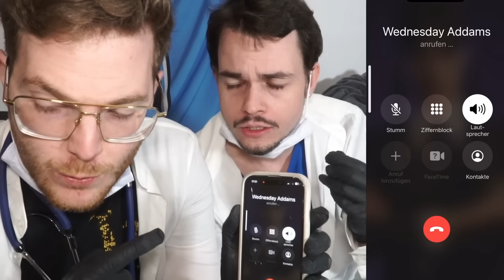WEDNESDAY ADDAMS bekommt 1 NEUES HERZ OPERATION mit DOKTOR KMAN und FLEXI (Sie verliebt sich)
Wednesday Addams Herz Operation wegen Wednesday Song aus Netflix. Doktor Kman und Flexi wollen Wednesday Liebe geben weil Sie böse war. Ohne Drohne überwacht Wednesday Addams um 3 Uhr mittags oder 3 Uhr Nachts. Operiert wird nicht Wednesday Addams Family.

//Das Video, Geschichte, Handlungen sowie Figuren sind reine Fiktion und dienen nur der Unterhaltung. WASWIR - Die Serie